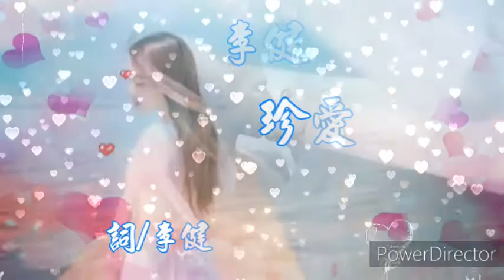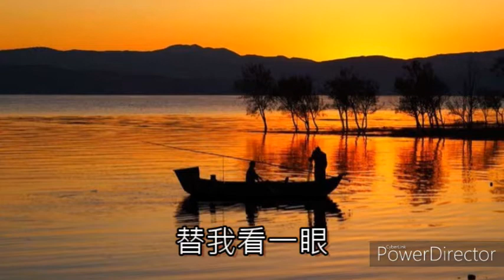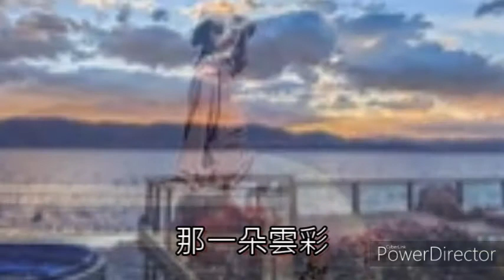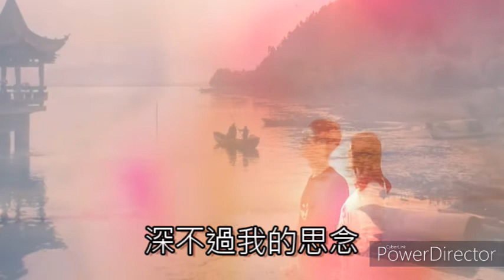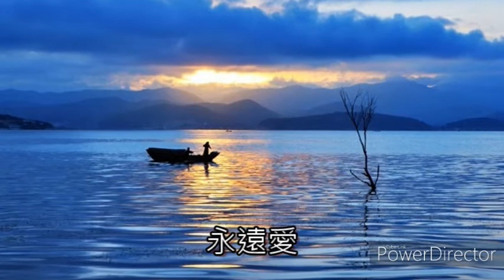珍愛深深 李健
陳凱歌執導大型歌舞劇《希夷之大理》主題曲《珍愛深深》，這首歌由日本配樂大師久石讓譜曲，李健填詞的作品。
歌詞
深深的洱海
深深的世界一一/
深不過我的思念
留不住雲海
留不住時間
卻留住誓言
我在等待 l
等你到來
來看我一眼

多少次
流雲飛舞
恍惚重現
你當年青春曼妙
一瞬間
情意滿天
紛飛籠罩
深不見底的寂寥
嚮往那飛鳥
飛到他身旁
替我看一眼
哪怕只有一秒
我日夜祈禱
天空慈愛
別讓他再受傷害
吹散陰霾

深深的洱海
深深的世界
深埋著我的愛
留不住雲海
留不住時間
留住多少愛\
此生為你
為你而來

那一朵雲彩
我在等待
永遠等待
等待永遠
永遠愛

我在等待
永遠等待
等待永遠
永遠愛

深深的洱海
深深的世界
深不過我的思念
留不住雲海
留不住時間
卻留住誓言

我在等待
等你到來
來看我一眼

我在等待
永遠等待
等待永遠
永遠愛

我在等待
永遠等待
等待永遠
永遠愛

我在等待
永遠等待
等待永遠
永遠愛